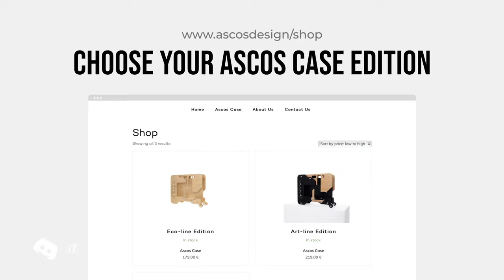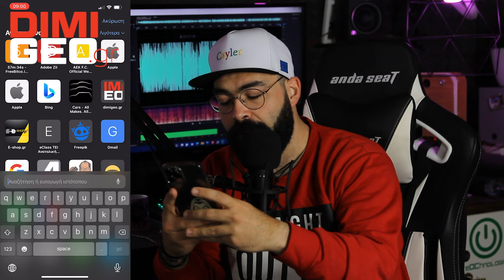Βάλε το φοιτητικό σου πάσο στο Apple Wallet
Αν είσαι από αυτούς που διαβάζουν την ΠΕΡΙΓΡΑΦΗ, καλησπέρα καλησπέρα και καλώς ήρθες σε ένα ακόμα βίντεο, θα δεις πως να βάλεις το φοιτητικό σου πάσο μέσα στο wallet, θα βάλουμε μουσική στα στόρυ στο instagram, πως ? με VPN και χωρίς φράγκο, πολλά είδες εδώ άντε πάνω τώρα, δες το καλά, και μην ξεχάσεις SUBSCRIBE και ένα LIKE να γίνεις και εσύ μέλος τις ομάδας, και εννοείται καμπανάκι για να μην χάνεις βίντεο

Εξοπλισμός :
Κάμερα :

🎼 Track Info:

● Artist ➠ Infraction
● Title ➠ On My Mind (Fashion Music)
● Genre ➠ Electronic